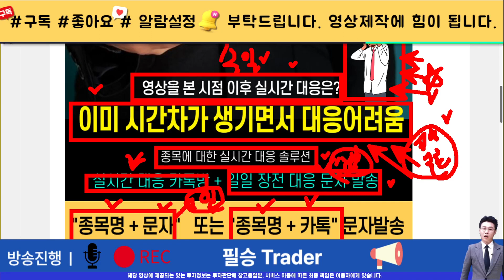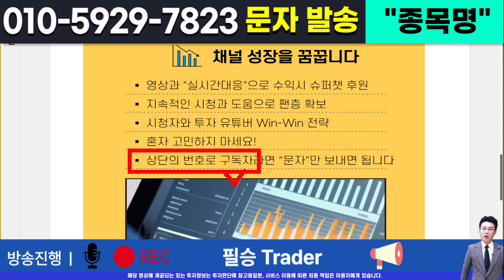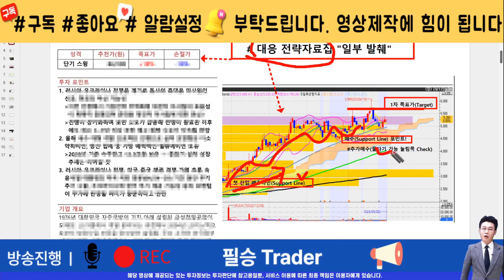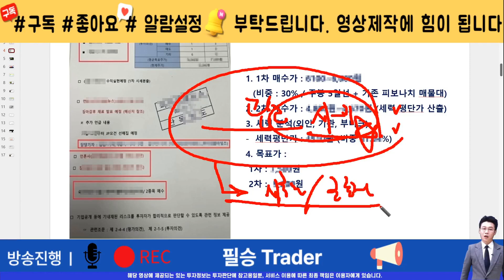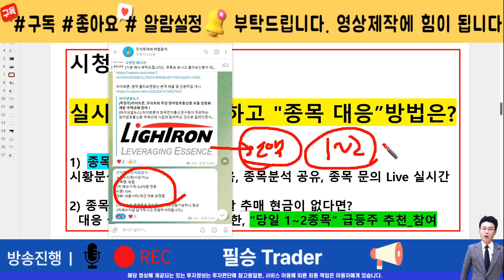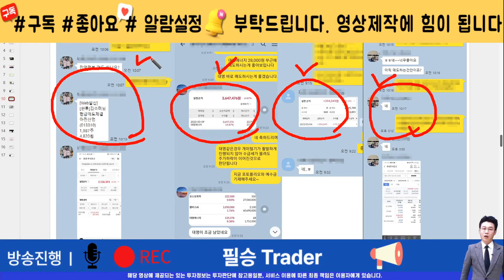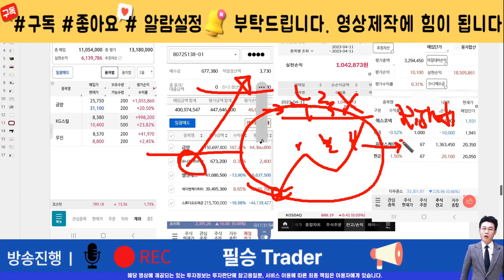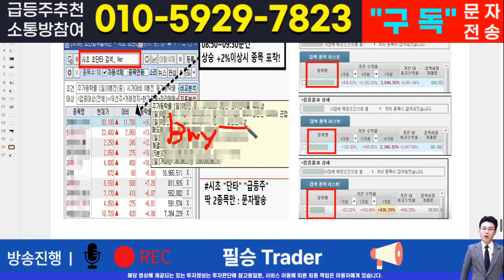[주식]와이씨 - 개미들은 다 죽었고 폭등갑니다! 지금이 절호의 찬스다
실시간 구독자소통 카톡방 투자정보 텔레그램